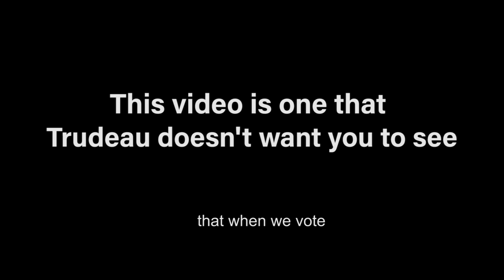Broken Promise Rallies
After repeating his key election platform over 1800 times, Justin Trudeau sent his newly minted Minister of Electoral reform out in front of the media to break his promise "To Make Every Vote Count" (only proportional representation can make every vote count).

The backlash was immediate. Citizens across the country rallied against the undemocratic decision and the unfair voting system that rewards parties with 20% of the vote in certain ridings, 100% of the power.

In the 2015 election, the Liberals enjoyed the support of 39% of voters but half of those voters voted in ridings where an opposition party won.

20% of voters elected the 184 Liberal MPs that currently have 100% of the power.